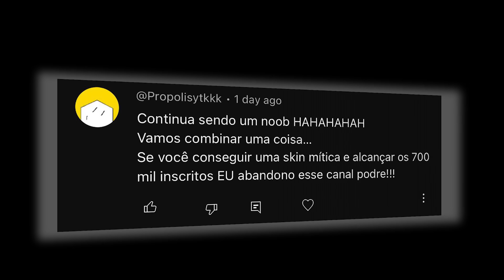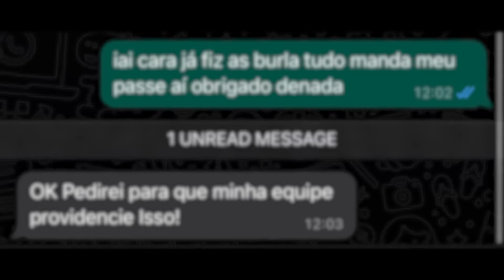Finalmente Derrotei o Propolis... (ou quase)